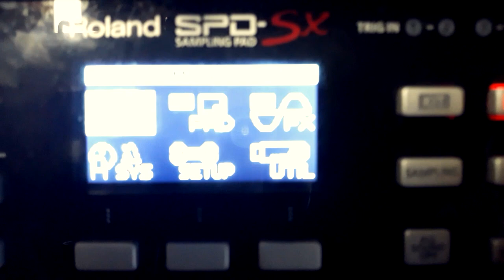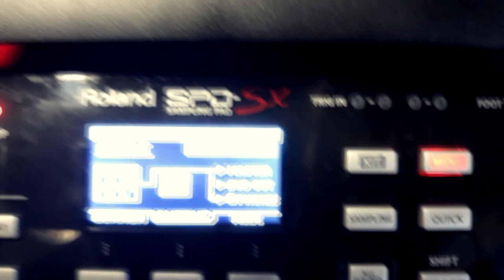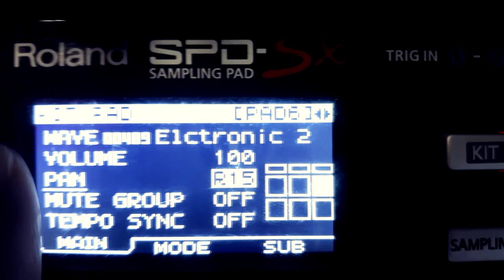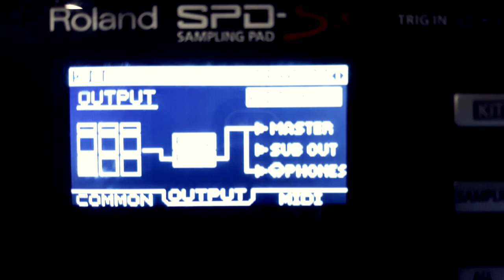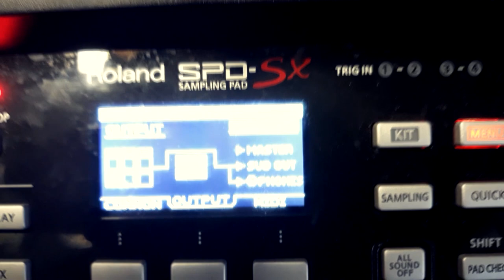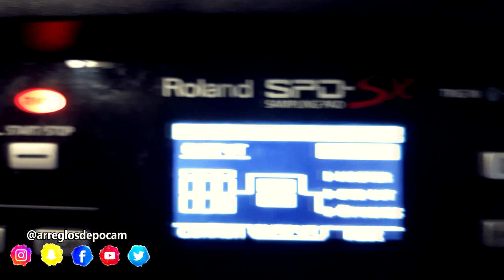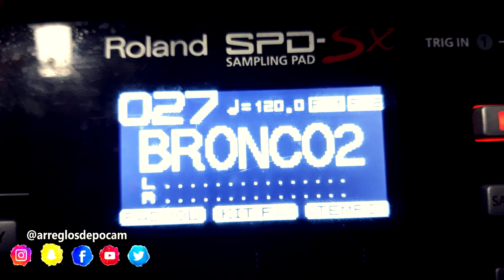Como Utilizar Las Salidas Sub Outs Y Master Outs SPD SX "TUTORIAL"